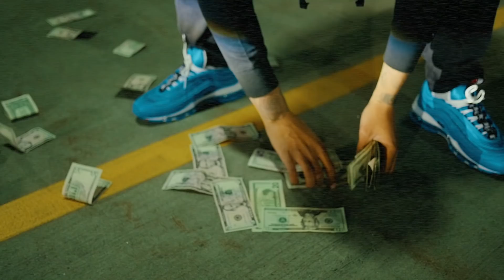Fmb Ty - The real you